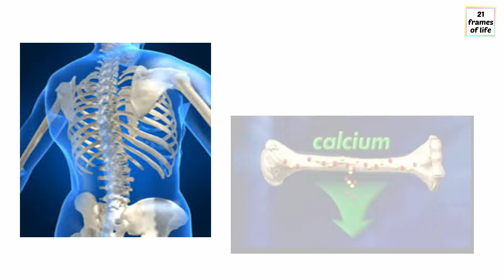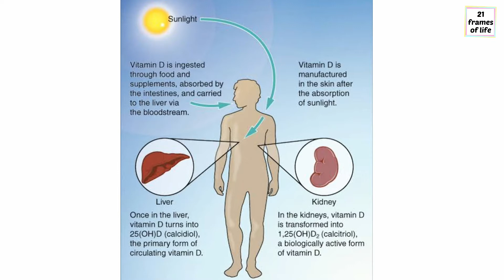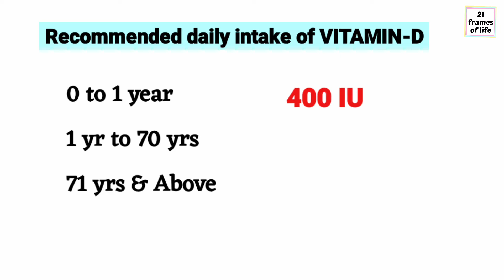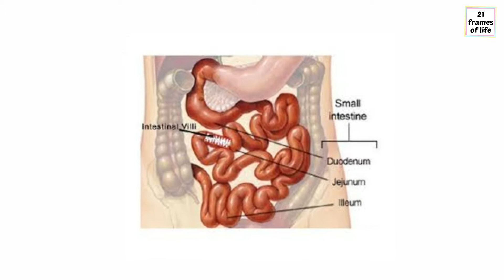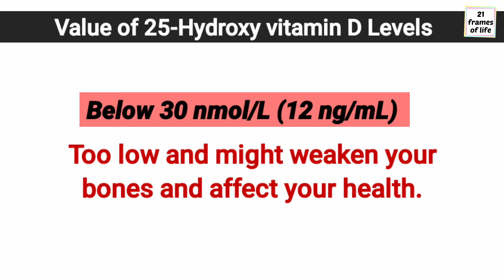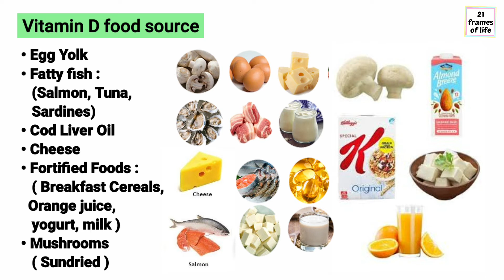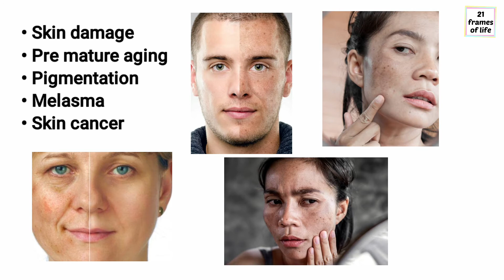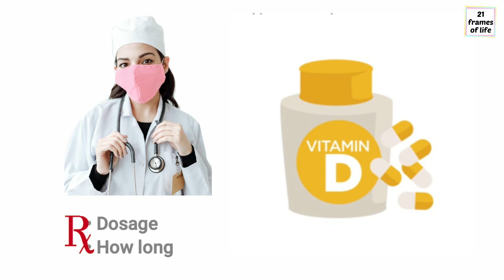Everything about Vitamin-D ( हिंदी में ) || Benefits, Deficiency, Reasons, Sources & Dosage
All the basic and necessary knowledge which you should know about Vitamin-D, like it's benefits, deficiency, sources & dosage, is discussed in this video.

• Why Vitamin-D is so important  ?
• What are its benefits ?
• What are the common causes of
   Vitamin-D Deficiency ?
• What is the process of synthesis of
   Vitamin-D in our body ?
• What are the rich sources of Viamin-D ?
• What are the required levels and dosage
   of Vitamin-D  ?

• विटामिन डी क्यो जरूरी है ?
• विटामिन डी के क्या फायदे है ?
• विटामिन डी की कमी के क्या कारण है ?
• हमारे शरीर में विटामिन डी कैसे बनता है और इस्तेमाल
   होता है ?
• विटामिन डी किन चीज़ों से मिलता है ?
• शरीर में विटामिन डी का जरूरी और सही स्तर क्या है ?

🙋‍♀️ Hello friends, I am an avid learner, who is passionate about health n fitness. I like to keep myself fit and updated and love to share knowledge with you all. I make videos on health, fitness, nutrition, lifestyle & self care. All the contents shared on this channel are well researched and drawn from authenticated sources and i apply them in my own life.

COPYRIGHT :
The content in this vdo is strictly prohibited to copy. Copying my content or video in any form will result in immediate action.